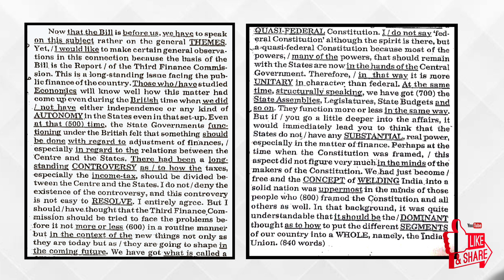KAILASH CHANDRA VOL - 1 | TRANSCRIPTION :- 18 (PART 2) | SPEED :- 80 WPM | AKSHATA CLASSES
KAILASH CHANDRA VOL - 1 | PART 2 | SPEED :- 80 WPM | AKSHATA CLASSES